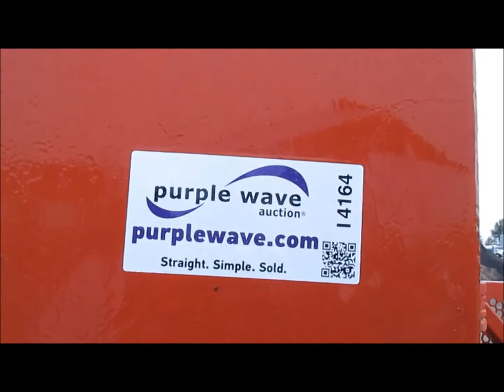Nordberg-Read RD-40B screen plant for sale | sold at auction May 28, 2015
Nordberg-Read RD-40B screen plant
1,236 hours on meter
Lister Petter two cylinder diesel engine
Approximately 9&#039;H
(2) 1" screens
(2) 1/4" screens
Hydraulics
Lights
Electric brakes
Pintle hitch
9R17.5 HC tires
Serial 1251

It was located in Kansas City, KS, and we sold it to the highest bidder for $22,550.